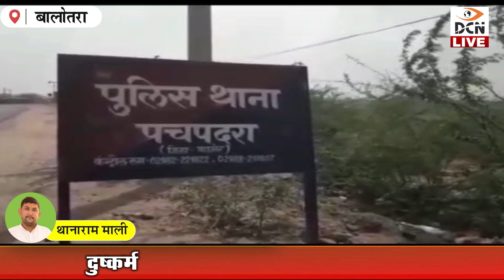बाड़मेर में एक विवाहिता के साथ हैवानियत का मामला आया सामने, पुलिस ने आरोपी को किया गिरफ्तार